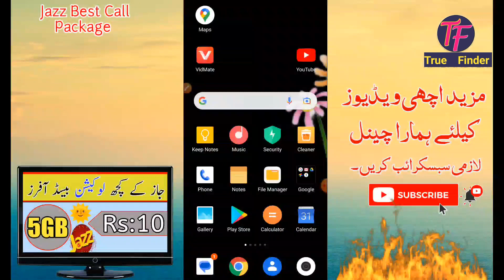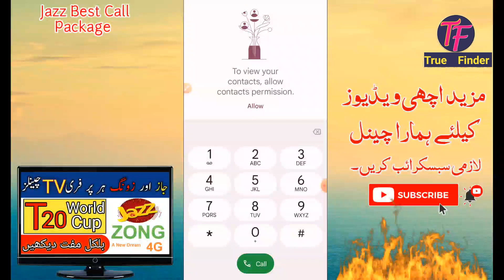Jazz internet and call package only 60 Rupees | jazz Sasta Call Package